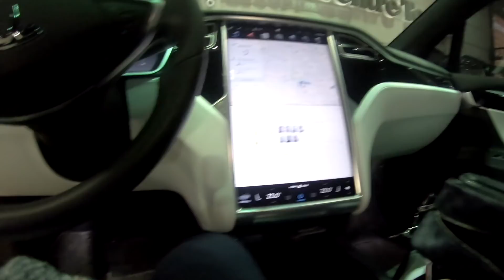What I did when I hit rock bottom...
In this episode of Netting Up you'll discover:

* How to tell stories better
* Why people buy and how to increase your sales
* What I did when I hit rock bottom and how I overcame
* The framework to create a connection with your prospects
* The easiest copy sequence to have people feel understood

Whenever you are ready here are the 3 best ways I can help you: